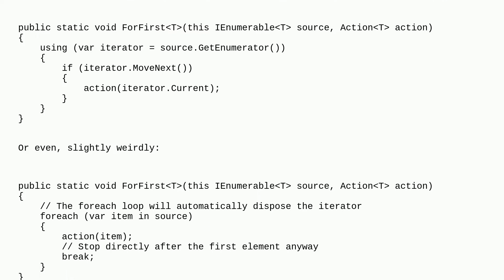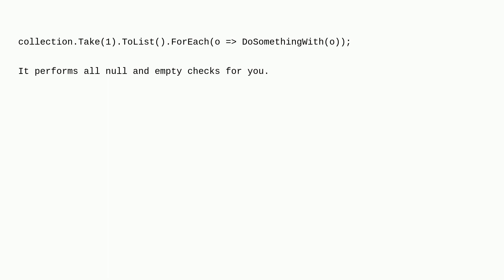Does C# have a Linq method to run a function on the first element of a list, if it exists?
A special thanks goes out to the awesome community

  linq c#